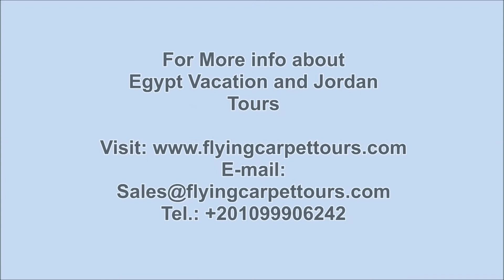Egypt Vacation and Jordan Tours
Egypt Vacation and Jordan Tours / / Discover assortment sites with Egypt Vacation and Jordan Tours